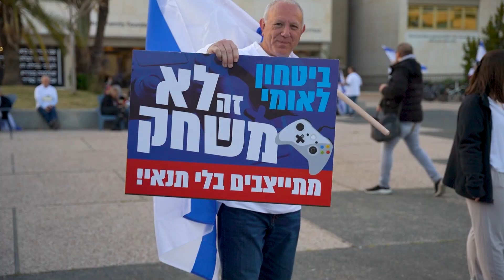סרטון עצרת מול הקיריה — מתגייסים למילואים!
התרגשתי מכמות האנשים שהגיעו לתמוך בגיוס למילואים. ביטחון המדינה חשוב לנו יותר מכל.